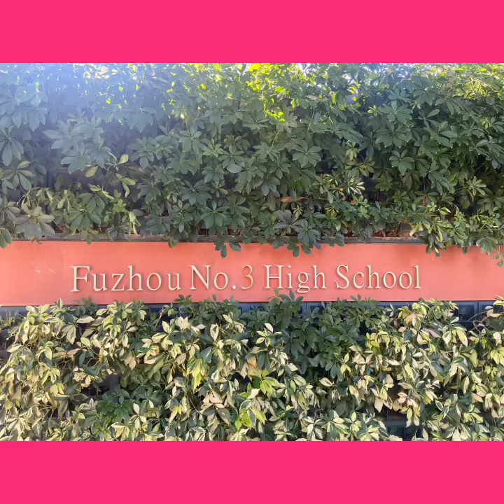fuzhou no 3 high school place 🇨🇳